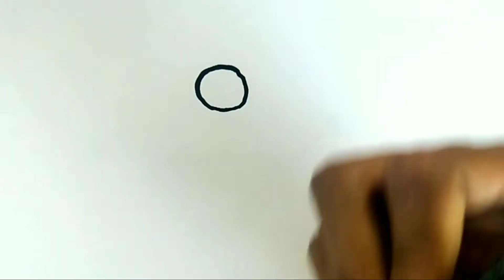How to Draw A Cat 🐱 Animals Drawing Tutorial | Art Video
Simple cat drawing for beginners[Cute Animals Draw easy] Draw a cute cat step by step || Art video

By watching this easy scenery drawing, we can learn how to draw easy neture scenery. and also learn how to color scenery with color pencil.🖤